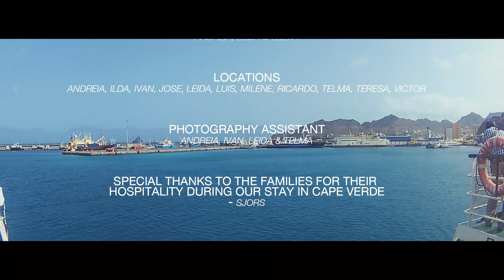Behind the scenes; Portraits de Cabo Verde - Sjors Massar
Last summer I traveled around the islands of Cape Verde for five weeks. During this trip I photographed a lot of people and landscapes. This all combined makes my new photo serie “Portraits de Cabo Verde”. I hope this photo serie will give you a good inside look of the beautiful country, people and culture.

- Sjors Massar